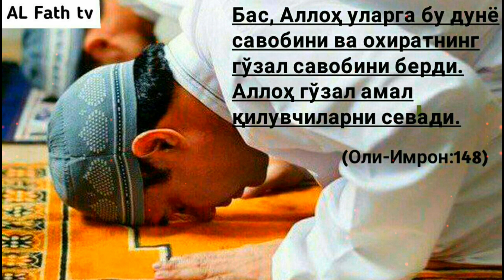Бизнинг уммат чидамли экани ҳақида | Шайх Абдуллоҳ Зуфар Ҳафизаҳуллоҳ | Bizning ummat chidamli ekani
1. Мусталаҳ хадис: 7 дарс:

2. Сахих бухорий ва муслимда бўлмаган барча саҳиҳ ҳадислар муснад тўплами

3. Усул эътиқоди аҳли сунна вал-жамоа (лаликаий): 145 та дарс:

4. Усулул-фиқҳ: 31 та дарс:

5. Ал-узру  билжаҳл: 60 та дарс:

6.  Ҳукм: 45 та дарс:

7.  Номоз ҳукми:  39 та дарс:

8.  Талбиси иблис: 54 та дарс:

9.  Рофъул-малам:  12 та дарс:

10. Исломни бузувчилар 35 та дарс:

11. Тавҳид дарси:  93 та дарс:

12.  Аёллар дарслари:  33 та дарс:

13.  Ақийдатул воситийя: 40 та дарс:

14.  Фойда ва қоидалар:  204 та

15.  Аддурус фил китман: 10 та дарс:

16.  Тафсир дарслари: зухруф сурасигача: 160 та дарс (давом этмоқда)

17.  Фиқҳул АВЛАВИЙЯТ: 63 та дарс:

18.  Нусрат ва Тамкин: 83 та дарс:

19.  Адабул муфрод: 216  та дарс:

20.  Ухдуд қиссаси: 27 та дарс:

21.  Фитан:  46 та дарс:

22.  Усулут тафсир: 66 та дарс:

23.  Умдатул аҳкам:  200 та дарс:

24.  Адда ва дава:  78 та дарс:

25.  Қуръон қиссалари: 187 та дарс:

26. Муслима аёл Аҳкомлари: 60 та дарс:

27.  Ҳиммат: 9 та дарс:

28.  Ибн Можа:  329 дарс (давоми этмоқда)

Ассаламу алайкум!

Ushbu telegramma kanallarida:  Shayhimiz Abdulloh Zufar Hafizahullohning "Talabalar uchun xos qilgan darslari" qo'yib boriladi.